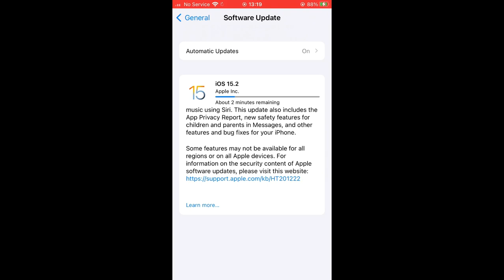ios 15.2 iphone 7